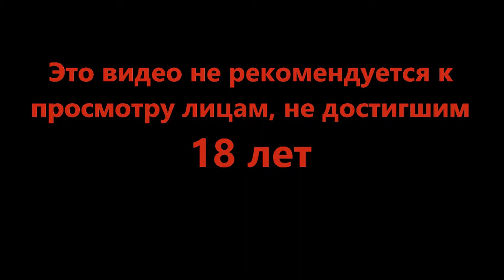Новое увлечение Эммы - Beholder 2 #9